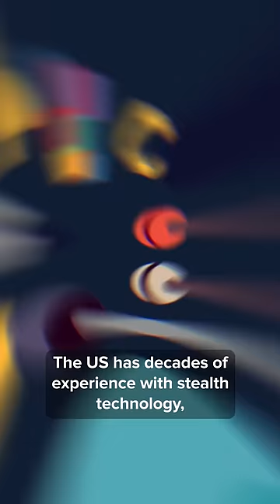Russia's Stealth Bomber PAK DA vs The US's B-21